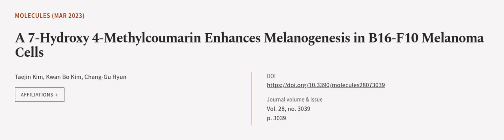A 7-Hydroxy 4-Methylcoumarin Enhances Melanogenesis in B16-F10 Melanoma Cells | RTCL.TV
### Keywords ###

### Article Attribution ###
Title: A 7-Hydroxy 4-Methylcoumarin Enhances Melanogenesis in B16-F10 Melanoma Cells
Authors: Taejin Kim, Kwan Bo Kim ,and Chang-Gu Hyun
Publisher: MDPI AG
DOI: 10.3390/molecules28073039

### Video Timestamps ###
0:00:00 - Summary
0:00:57 - Title
0:01:02 - Outro
0:01:07 - End